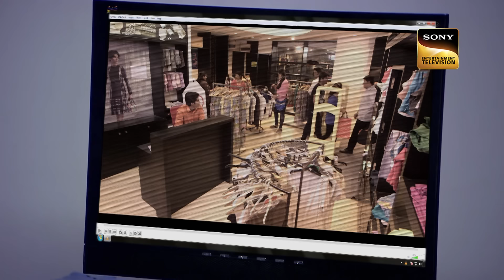Abhijeet ने एक Pacemaker Explosion मामले का किया खुलासा | CID | Latest Episode | 5 Mar 2024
A man Manit has a pacemaker in his heart. As he goes into the mall passing through the scanner a gunshot is heard and he dies. Cops are called to investigate the matter. As the body is sent to the forensic Dr. Salunkhe revealed that he did not die of a gunshot but died because of the blast of the pacemaker. Who placed it in his heart?